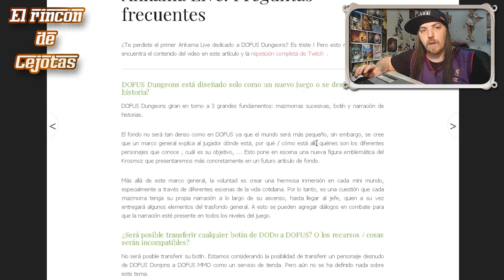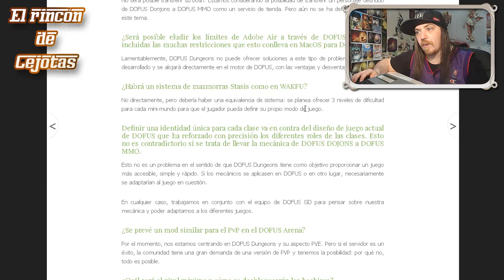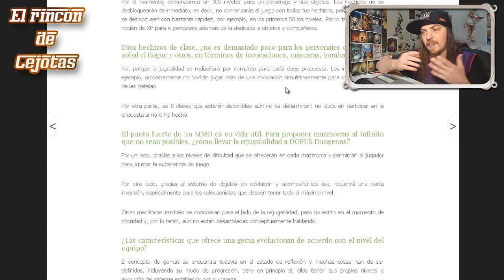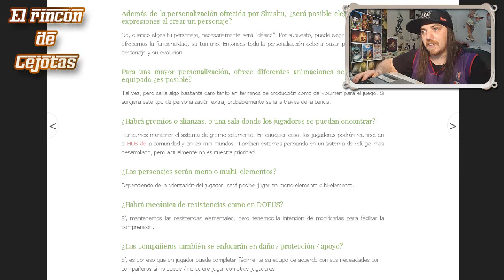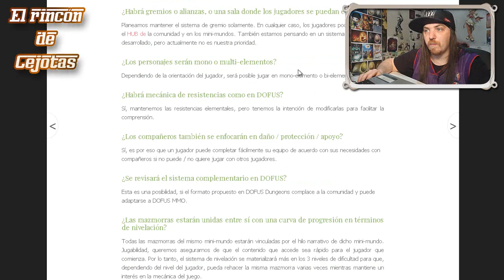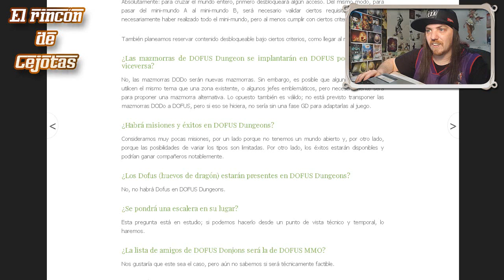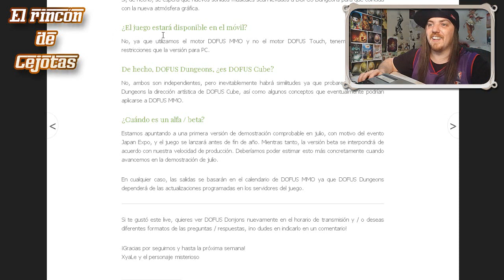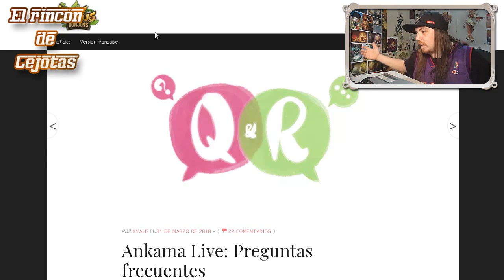[DOFUS DONJONS] Preguntas frecuentes| FAQ AnkamaLive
En esta ocasion vemos las preguntas mas frecuentes que se realizan acerca de DOFUS DONJONS respondidas en el Ankama Live.